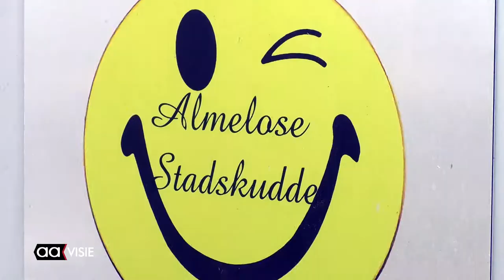Stadskudde met een knipoog bij de Aa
De stadskudde(met een knipoog) van Willem Dijkema graast momenteel aan de oever van de Aa om de Japanse Duizendknoop een kopje kleiner te maken.